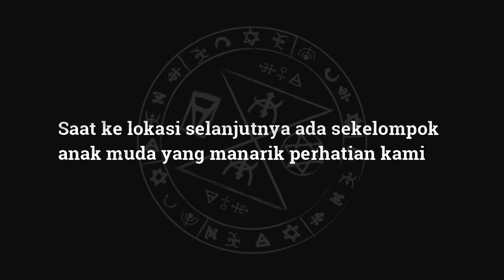Mitos Hantu di TPU Jeruk Purut - Jakarta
Mohon maaf jika background video tidak terlihat, dikarenakan makhluk astral yang ada disana tidak terlalu suka dengan cahaya jadi kita harus menurunkan cahaya yang ada.

Banyak interaksi disini, terutama kuntilanak yang ada disana.
namun untuk penampakan kita belum mendapatkannya karena pada saat kita  disana banyak juga yang datang untuk berziarah.